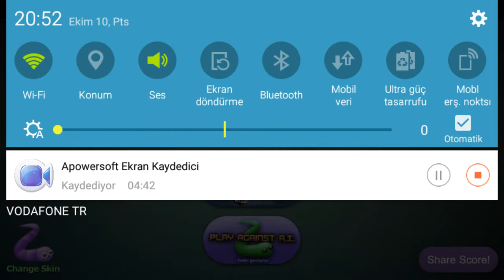slither.io oynuyorum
merhaba arkadaşlar bu gun sizlerle slither i.o oynuyorum iyi seyirler